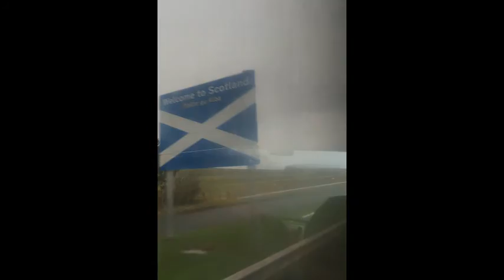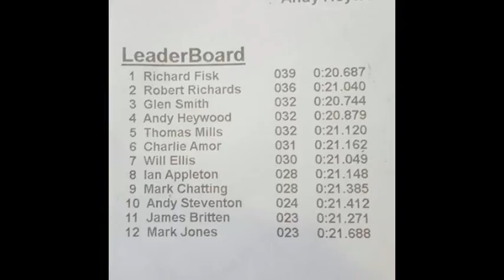Wills Stag Do Compilation Video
Stag Do - Edinburgh Feb 16